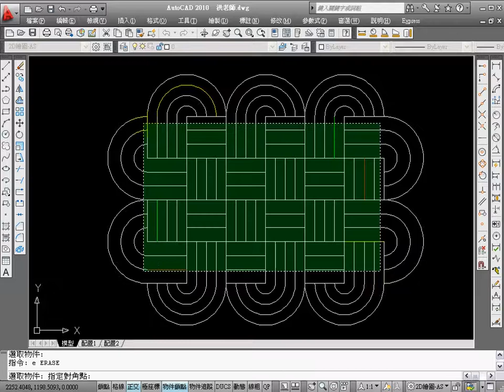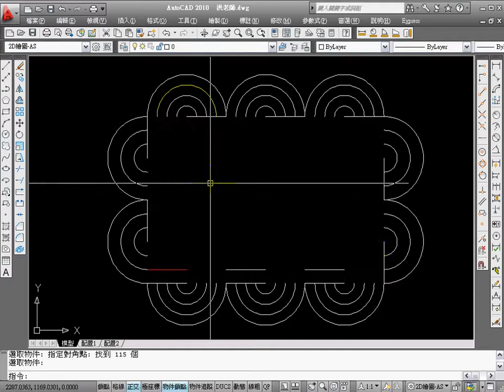AUTC CAD 2010版 TQC-108b